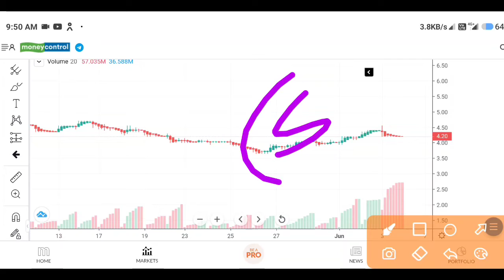rattanindia power share latest news | rattan india power share latest news today